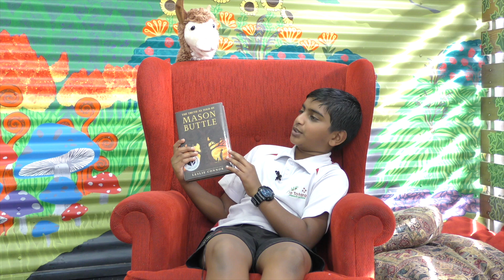Lucky's Book Chat - The Truth as Told by Mason Buttle and Spy School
Lucky and Nishanth chat about The Truth as Told by Mason Buttle by Leslie Connor and Spy School by Stuart Gibbs.  Watch out for the spy at school at the end of the video.